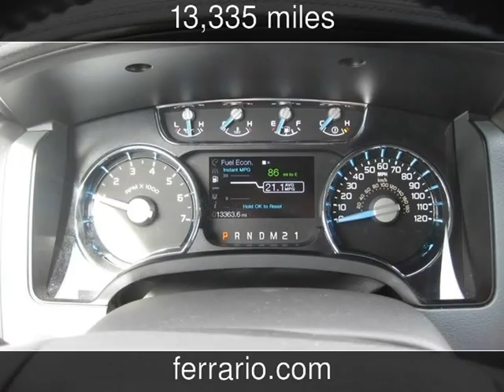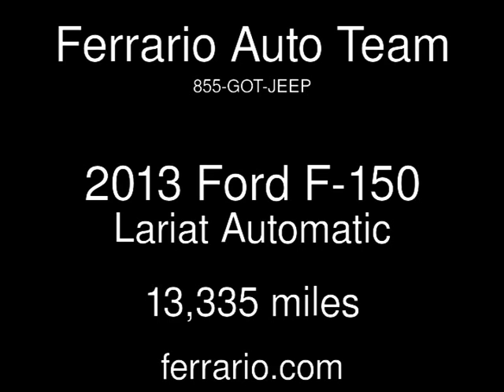2013 Ford F-150 Lariat Used Cars - Towanda, PA, Sayre, PA, and Elmira,NY - 2014-04-01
See more details about this used car This 2013 Ford F-150 Lariat with 13,335 miles is for sale at Ferrario Auto Team.